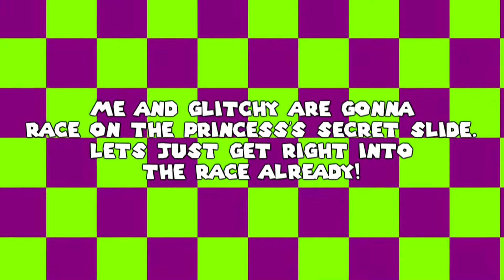SM64 Star Race Episode #13: Zeus KrAZy VS GlitchyMario64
That was fast...